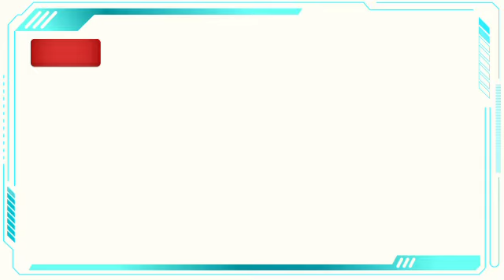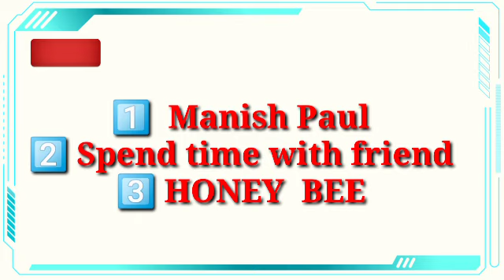Flipkart All Quiz Fastest Answers | 21 March 2021 | Fake or Not Crime Stories Flipkart Quiz Today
Suggest this product

Rock Bottom Prices On Electronics :